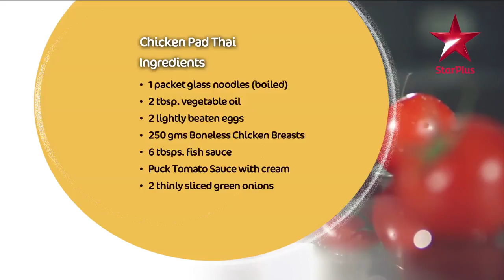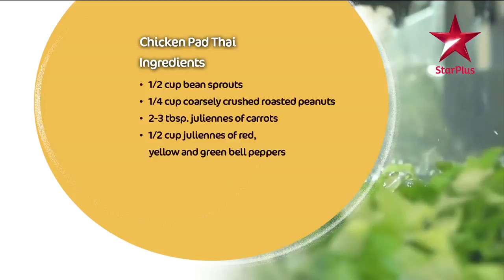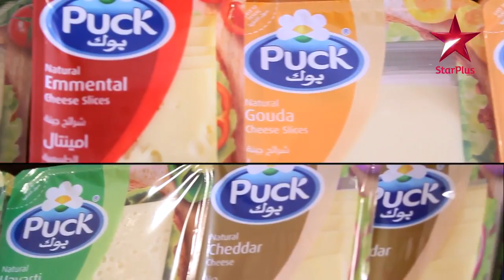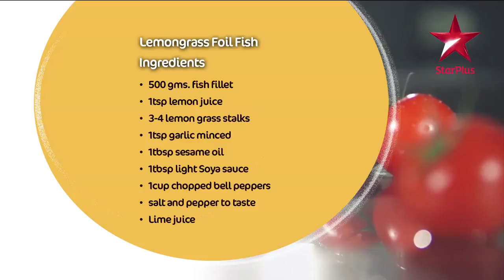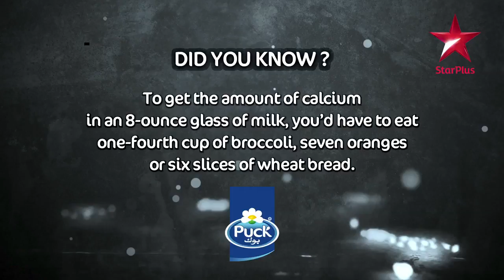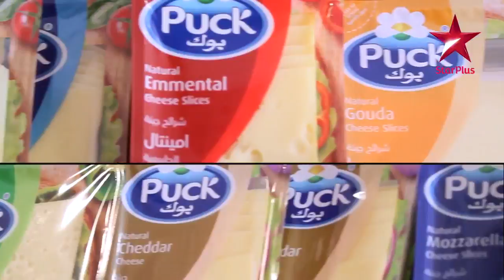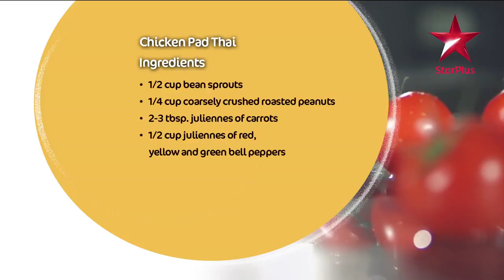STAR PLUS PUCK PRESENTS GOOD FOOD GUIDE SEASON2 EPISODE 12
Join Masterchef Shipra Khanna on a culinary journey through Thailand on this episode of Puck presents Good Food Guide Season 2 on STAR Plus .

Join Masterchef Shipra Khanna on a culinary journey through the Caribbean on this episode of Puck presents Good Food Guide Season 2 on STAR Plus .

Join Masterchef Shipra Khanna on a culinary journey through Lebanon on this episode of Puck presents Good Food Guide Season 2 on STAR Plus .

Join Masterchef Shipra Khanna on a culinary journey through Italy on this episode of Puck presents Good Food Guide Season 2 on STAR Plus .